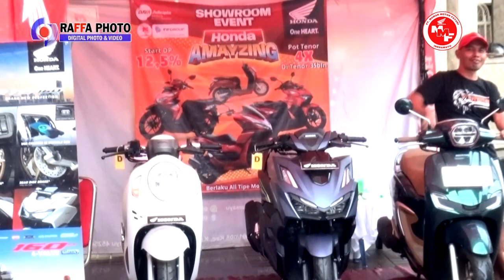001 MAWAR MOTOR FAYURI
GEBYAR UNDIAN MAWAR MOTOR FAYURI
PERIODE : FEBRUARI - APRIL 2024